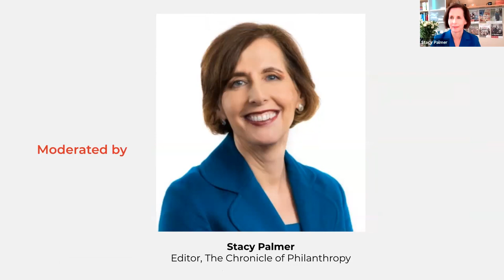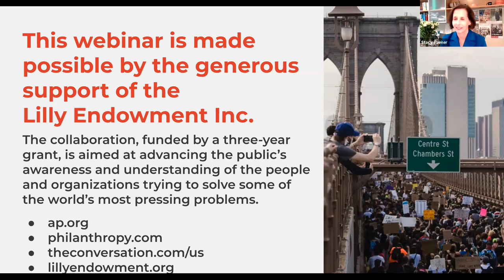America’s Racial Reckoning: What Nonprofits and Their Funders Should Do Next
A dynamic conversation with Ana Marie Argilagos, President of Hispanics in Philanthropy; Daniel Lee, former Executive Director of the Levi Strauss Foundation; and Earl Lewis,  Professor and Director, University of Michigan; President-Emeritus, The Andrew W. Mellon Foundation.